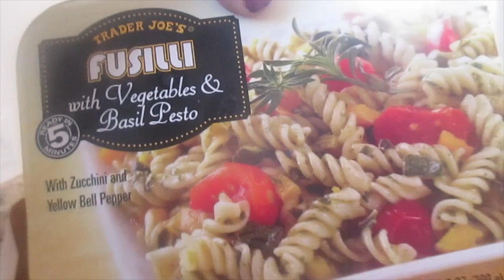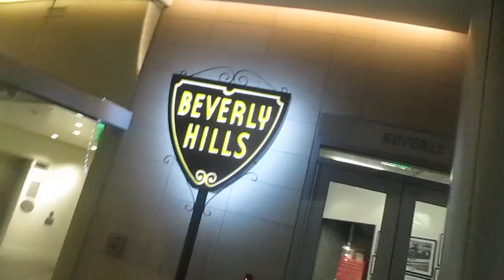Vlogmas Day 12! - LAST FINAL & new hair products